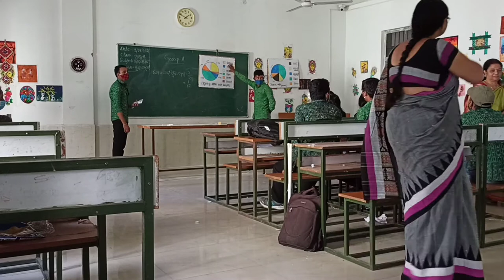MATHEMATICS CHART PRESENTATION 2